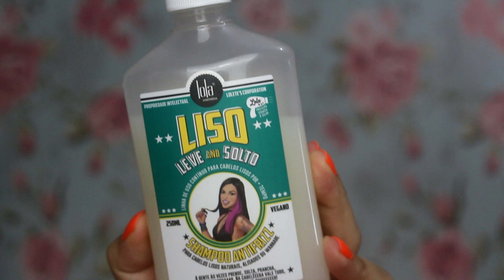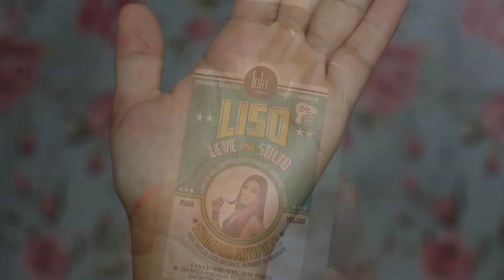CHEGA DE DETONAR SEU CABELO! Top Shampoos MARAVILHOSOS DE TODOS OS TEMPOS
CHEGA DE DETONAR SEU CABELO! Top Shampoos MARAVILHOSOS Da Vida!

Se você é do time que entra na farmácia e compra o primeiro shampoo da prateleira, provavelmente não imagina que esse é um dos maiores erros de beleza, certo? O shampoo é o primeiro passo dos cuidados capilares e, assim como qualquer outro produto, precisa corresponder às necessidades das suas madeixas. São muitas fórmulas, ingredientes e ativos específicos que agem para garantir o cacho definido, o liso longe de frizz, a estrutura mais forte e fios livre de queda.

Por isso selecionei os 6 shampoos mais maravilhosos que já testei e uso no meu dia a dia para indicar para voces, são shampoos muito hidratantes e nutritivos e que servem para todos os tipos de cabelos pois são shampoos perolados então servem para cabelos mistos, secos e oleosos.

Batom líquido matte Fashion Mimi cor Willy para Mais Vaidosa + Gloss Fashion Mimi cor Dany para Mais Vaidosa